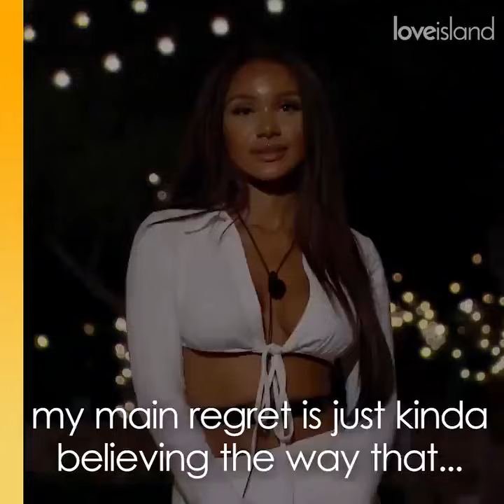Sam, Clarisse, Hugo and Amy have said goodbye the island! Love Island UK 2021